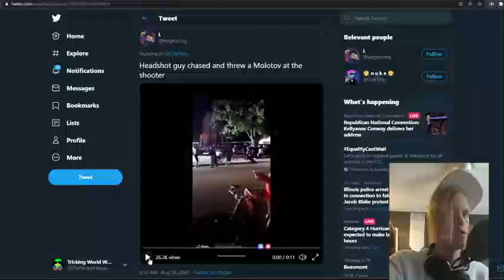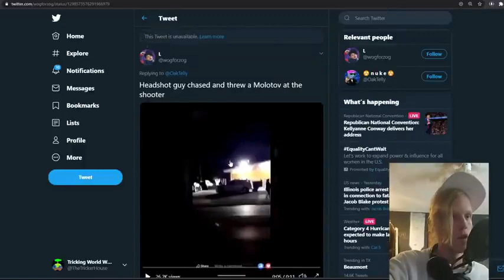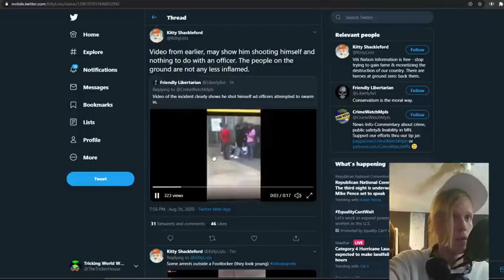Molotov Cocktail Thrown at Kyle Rittenhouse?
If you enjoy this content you can support me
~ Love is the Motive forever
License